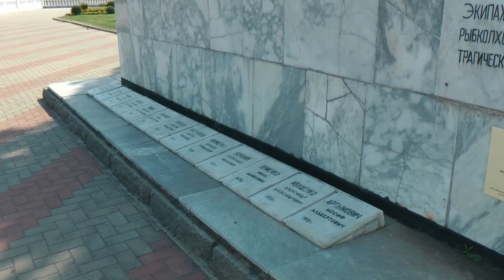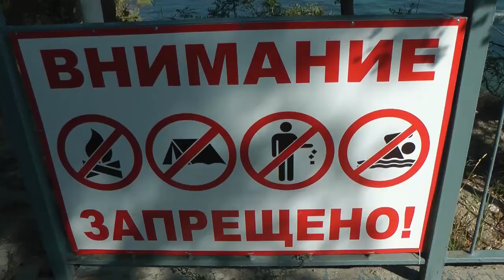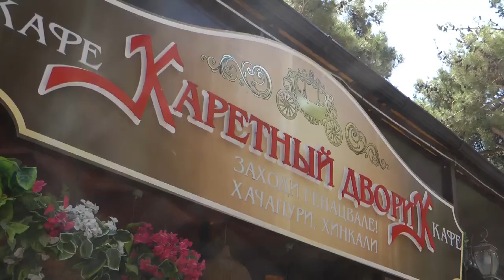Guelendjik, une promenade presque forcée